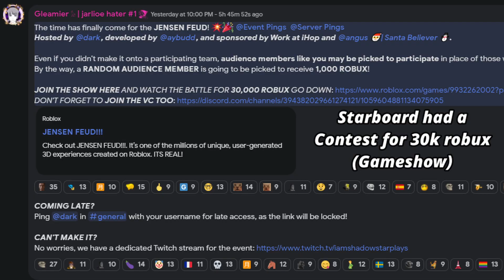Starboard Studios's 30k Robux event was fun | Roblox Not The Wild West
𝗢𝘁𝗵𝗲𝗿
𝗗𝗲𝘀𝗰𝗿𝗶𝗽𝘁𝗶𝗼𝗻
Starboard studio's is doing a 30k robux contest.
So I went to watch it, and this stuff happened.
Not really Tww/The Wild West content but some variation is good to have.
𝗧𝗶𝗺𝗲 𝗦𝘁𝗮𝗺𝗽𝘀
0:00 Info
0:04 Jensen Feud™
1:11 Uh oh...
1:19 Outside
1:31 Small
2:00 Thanos